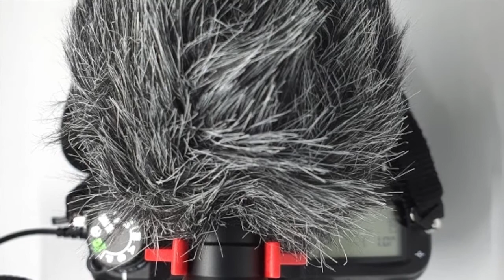Perbandingan (ext.) Mic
Dengan maraknya anak-anak milenial maupun yang berjiwa milenial untuk membuat content, dengan berlandaskan perinsip, di mulai dengan apa yang kita miliki.

Berikut ini hasil pengetesan beberapa jenis Microphone.  Yang langsung dari DSLR (Nikon D7000) maupun menggunakan external Mic MOVO VRX10 dan BOYA M1 PRO.

Silahkan teman-teman berikan penilaian di kolom komentar di bawah ya...  Suara rekaman menggunakan microphone mana yang lebih anda sukai?